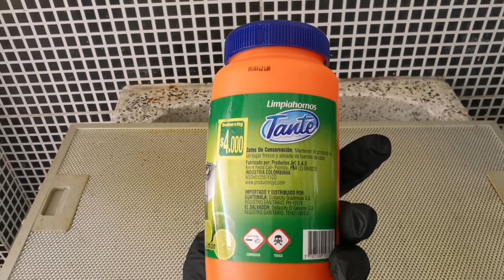Dollarcity Limpiahornos de la marca Tante|Quita la grasa de tus ollas?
Hola chicos! El día de hoy les traigo este video, probando un producto del Dollarcity, también les quería agradecer por los 100 seguidores! Muchas gracias!! ❤️